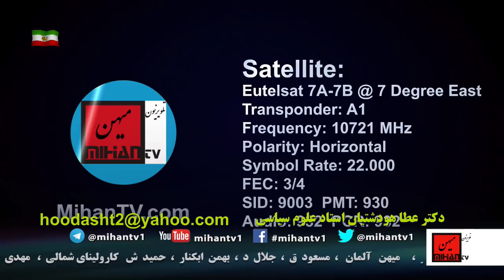نقش رهبری، سازماندهی جنبش و دولت در تبعید با نگاه دکتر عطا هودشتیان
ادرس رادیو در ساته لایت:
Satellite: Eutelsat 7A-7B @ 7 Degree East
Transponder: A1
Frequency: 10721 MHz
Polarity: Horizontal
Symbol Rate: 22.000
FEC: 3/4
 گفت و گوی سعید بهبهانی  هردوشنبه ساعت 11/30 شب بوقت ایران   با دکتر عطا هودشتیان  استاد علوم سیاسی در تلویزیون میهن